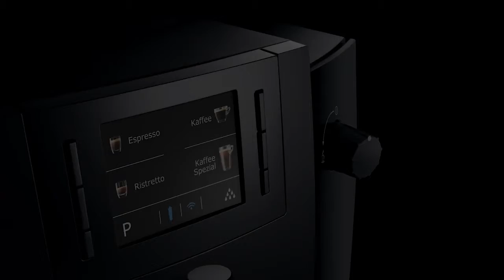Кофемашина суперавтоматическая JURA WE6